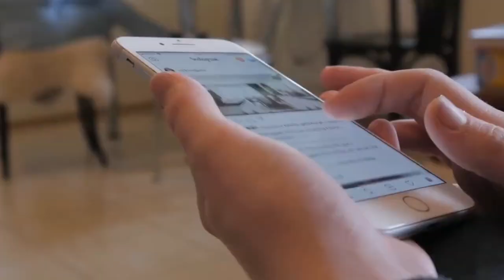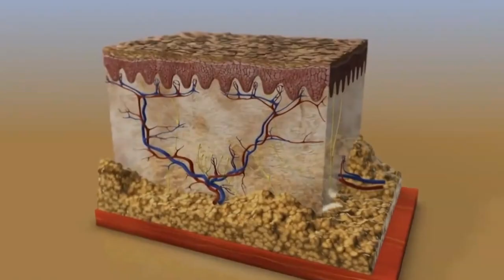Bahana Ludah Syaitan / Kencing Potianak 😈 | Tips Atasi Gegata / Urticaria | Doktor Kata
Pernahkah anda mendengar Ludah Syaitan? Kencing Pontianak? Dr Liyana Dhamirah ingin berkongsi tips bagaimana anda boleh mengusir Syaitan dan Pontianak ini 😆

DoktorKata merupakan sebuah program terbitan Southern Crescent Sdn Bhd dimana kami menjemput doktor atau pegawai di dalam bidang perubatan untuk berkongsi mengenai isu-isu terkini atau perkongsian berkaitan dengan bidang perubatan.

DOKTOR JEMPUTAN

Dr Liyana Dhamirah - Pakar Klinikal Dermatologi, My Doctors

atau

Scary Island by Verified Picasso
Six Feet of the Ground by Nana Kwabena